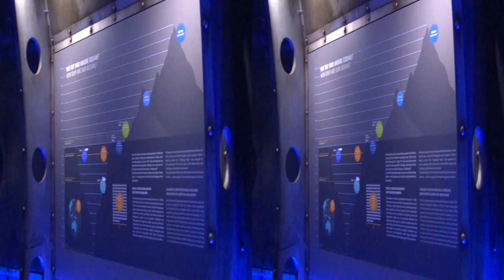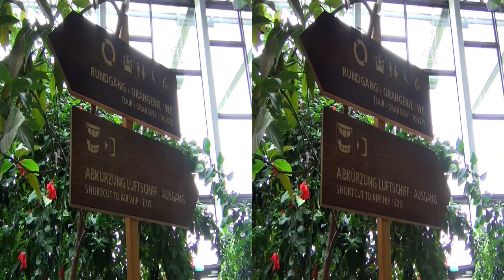Biosphäre Potsdam 2014 HD 3D SBS